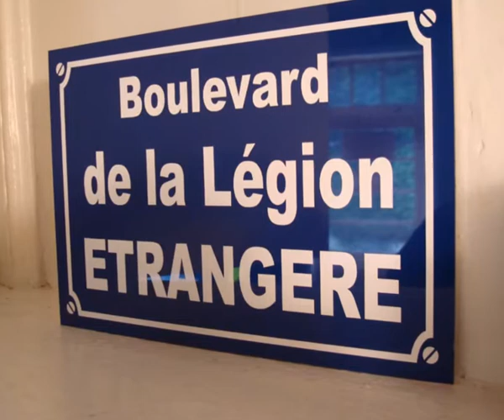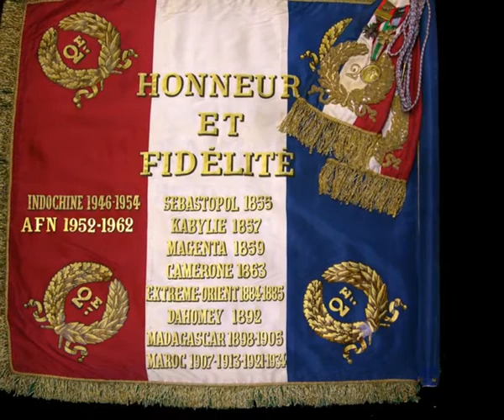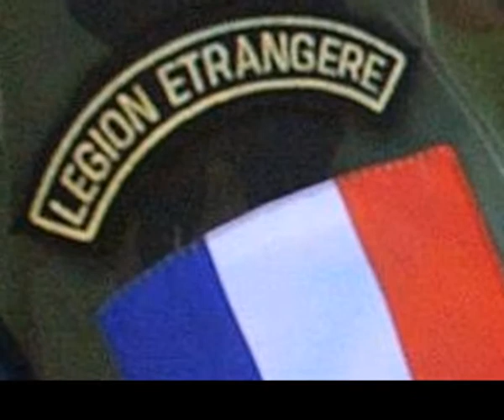Kepi Blanc -- Musique de la Légion Etrangère